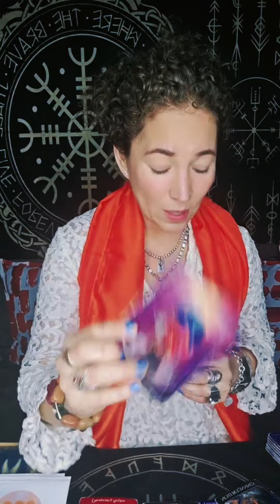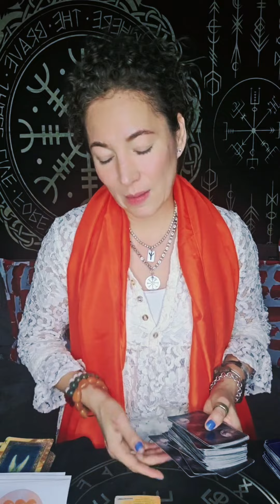Horóscopo Semanal VIRGO del 16 al 22 de Octubre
●Para más cursos y Libros de la Coach Espiritual Nency Diaz, y Citas checa:
Cada Miércoles HOROSCOPOS 5pm LIVE
●y LIVE 5pm cada Jueves Pregunta Concreta
●Lecturas completas Personalizadas Disponibles $78, incluye Vidas Pasadas, Don espiritual, Tu Arcángel, Ángeles, Futuro inmediato,  Relación de pareja y familia, y te ayudo a desbloquear cualquier cualquier Voto o Karma de otra vida que afecta a esta.